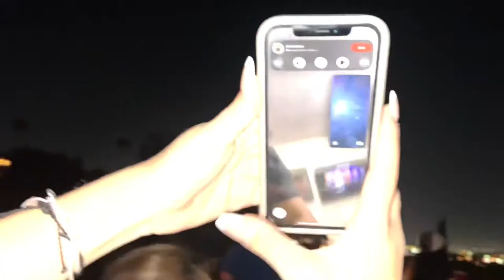I CAN’T BELIEVE I DID THIS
Just a kid making vlogs

Trust me you don’t want to miss these vlogs!